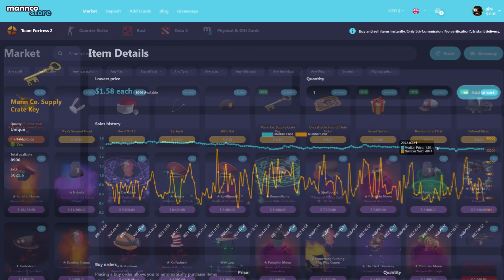TF2 Spy Gameplay🔸(300h Spy Main Experience)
Player: aaNyy from Poland

TF2 Spy Gameplay 2022 Pier Swiftwater Team Fortress 2 Kunai Amby

Hud: Broesel-Hud